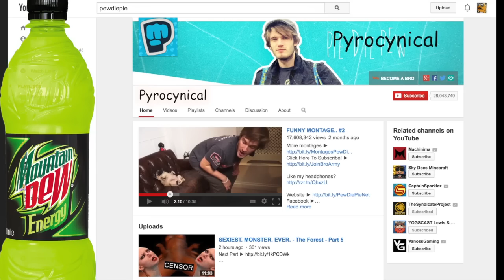pancake.avi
we'llcum to another tutorial gusy, did is my entry 2 pyrosomethingorother's contest enjy lads :)))))))))
ploz no haterino or i sniperino
thunkz to titli niahn und pyrocynical (for putin up teh contest)
enjy!
And yes this video has inspiration from QwertySkill's video :P